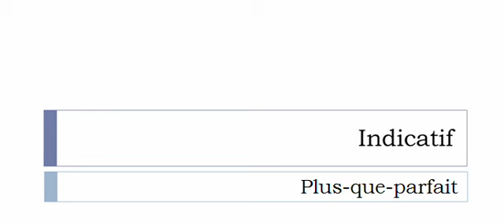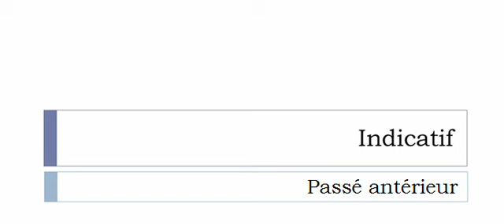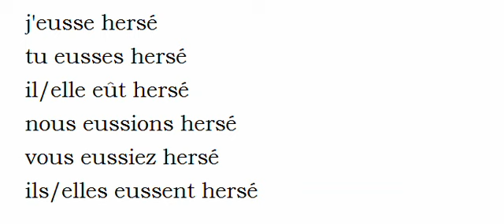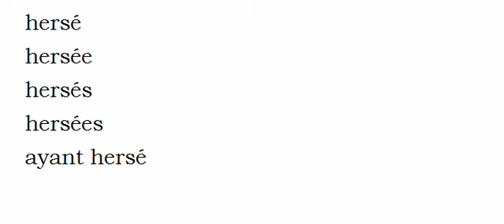Imparare il francese = Coniugazione = Herser